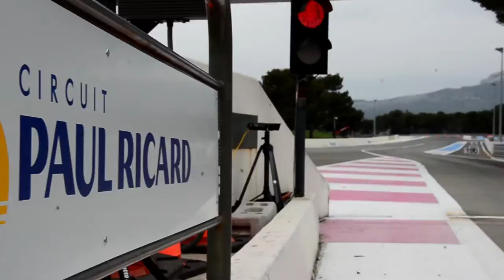Fabio Mota - Paul Ricard ETCC 2016